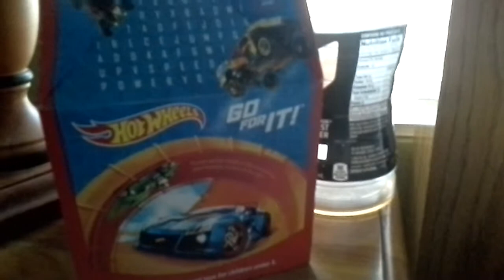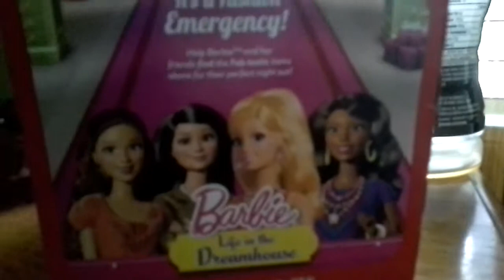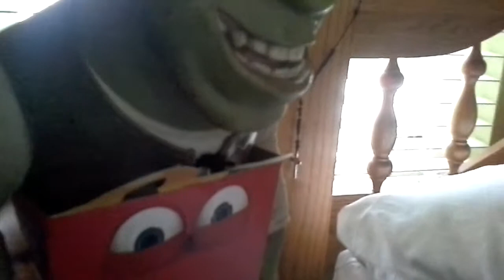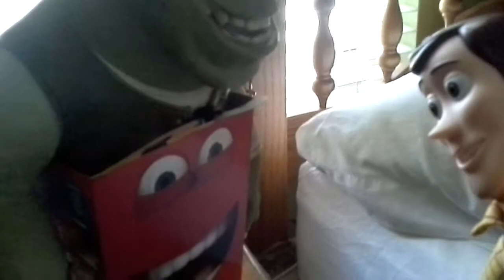Shrek pulls a prank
Shrek was pretending to be a mcdonalds creepy box and every body got scared